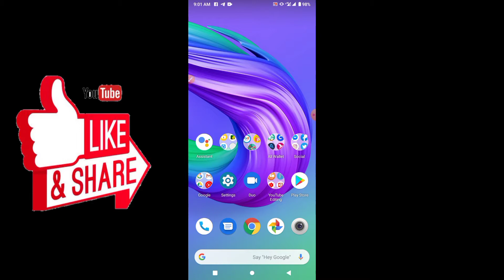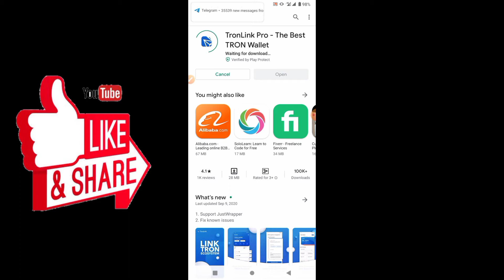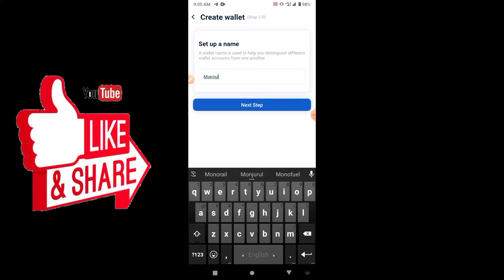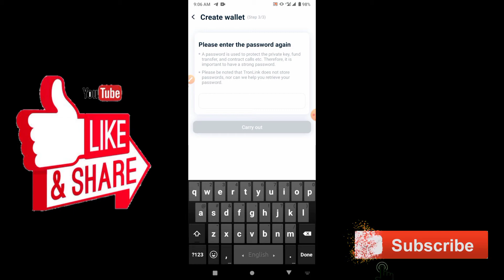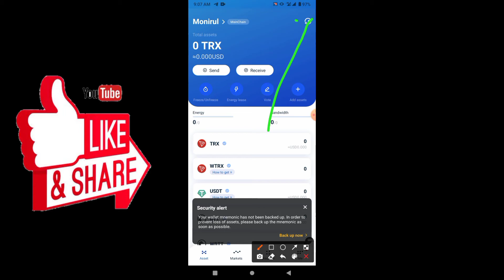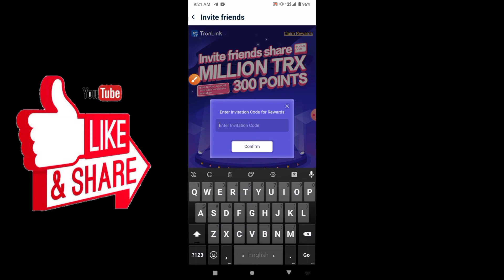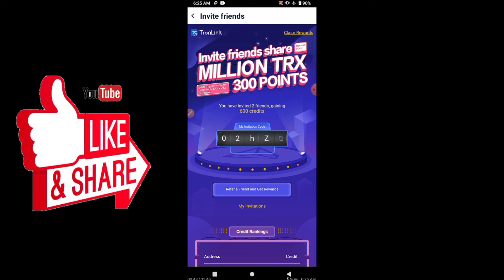৭০০ টাকা বিকাশে নিন || Earn Free 700 Taka || Online Income Payment BKash || TronLink Pro App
invitation Code:  02hZ
invitation Code:  02hZ

New Income Wallet
Earn Free 700 Taka
TroinLink Pro Wallet
Earn Free 700 Tk From TronLink Pro App
Earn Free 300 TRX Points
Free 300 TRX Points
700 Taka Bkash
Invited friend and Earn free 300 TRX Points

Md.Monirul Islam
√Imo√
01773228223 Only Text No Call

√√ Follow Us √√
Instragram: